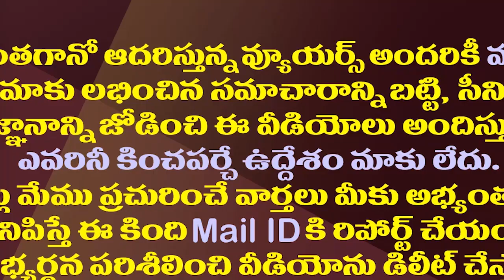విధేయతకు పట్టం కట్టడంలో జగన్ రికార్డుల పర్వం| CM YS Jagan Creating Record In Honoring Royalty